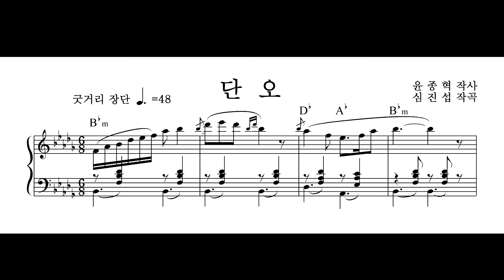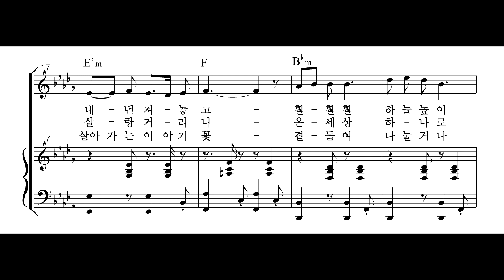"단오" 윤종혁 작시, 심진섭 작곡 - 송윤선 노래, 지영순 지도 - 2020캥거루창작동요제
오늘이 단오절입니다~
일년 중 가장 양기가 강한 날이라고 하네요~
단오의 양기를 듬뿍 받으시어 활기차고 즐거운 날 보내시기 바랍니다~^^